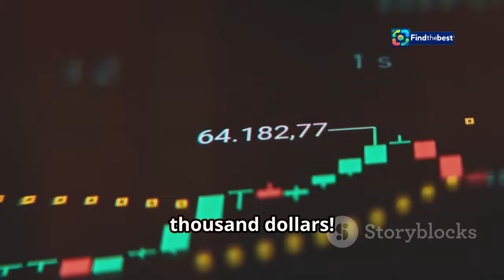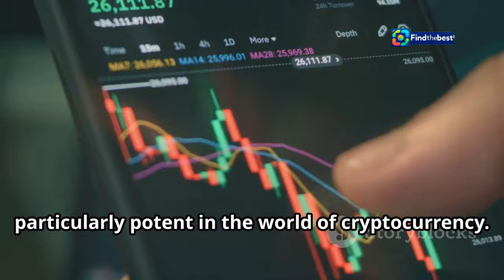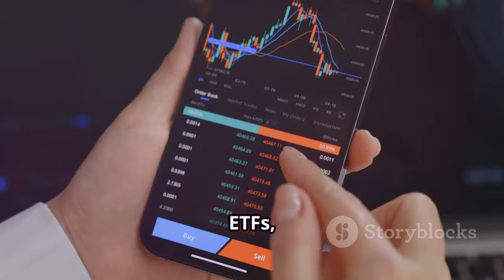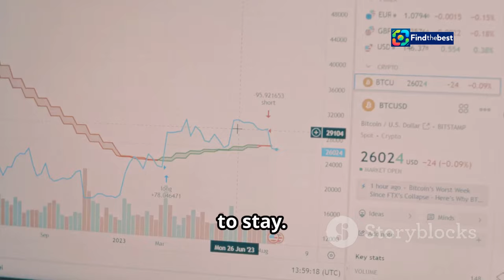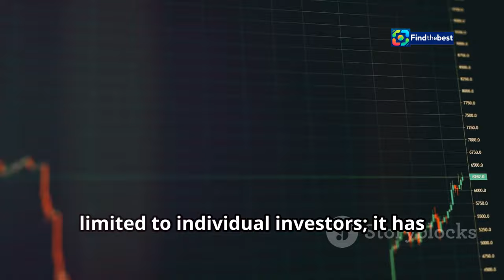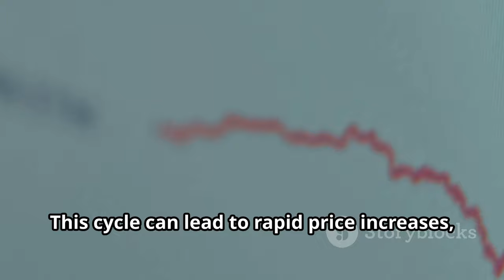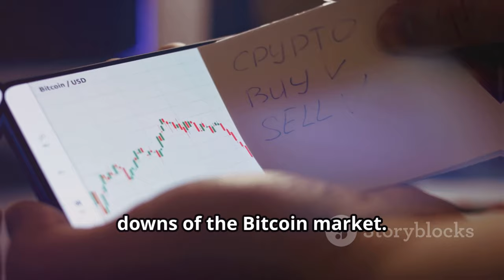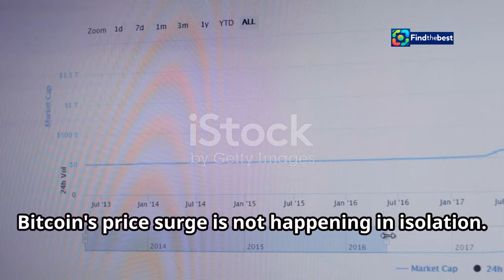Bitcoin Flirts With $70,000: $2.4 Billion ETF Inflow Sparks Surge!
OUTLINE:
00:00:00 What's Driving It?
00:02:23 Why the $2.4 Billion Inflow Matters
00:05:33 How Market Sentiment Fuels Bitcoin's Rise
00:09:05 Navigating the Uncertain Future of Bitcoin
00:10:06 Are Smaller Cryptos Also Benefiting?

In this exciting video, we explore the recent surge in Bitcoin's price as it flirts with the impressive milestone of **$70,000**! 📈✨

With a staggering **$2.4 billion inflow** into exchange-traded funds (ETFs), optimism surrounding US regulations is driving the market's sentiment higher. 🌟💵

Join us as we delve into:
- The factors contributing to Bitcoin's rise 📊
- Insights on other cryptocurrencies like **Ethereum** and **Solana** 📈💫
- What this means for investors and the future of digital assets 🔍💡